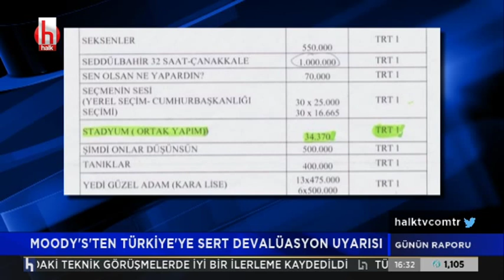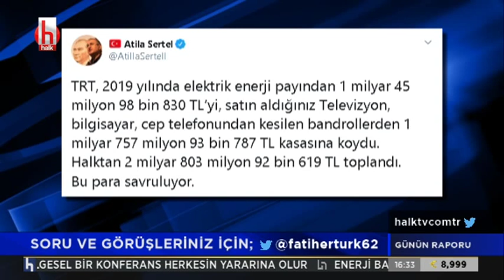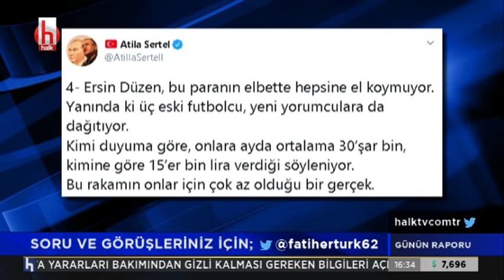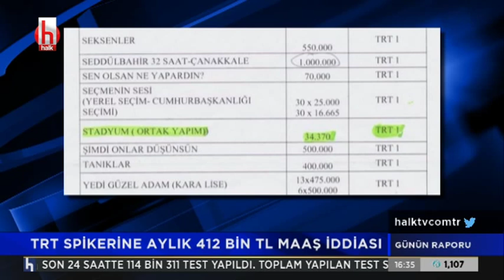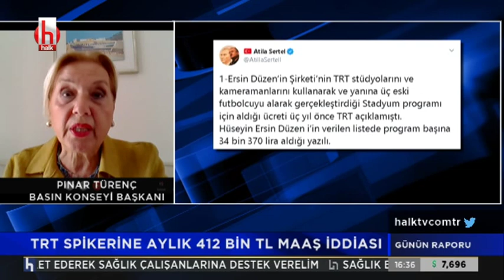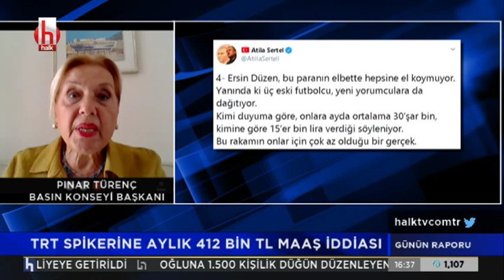TRT Spikerine aylık 412 bin TL maaş iddiası | Günün Raporu 1.Bölüm 23 Eylül